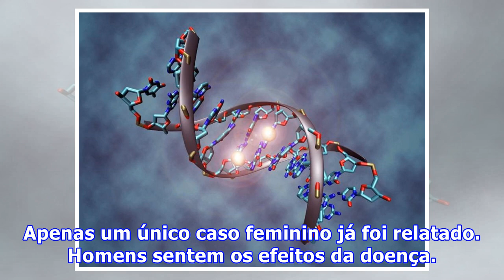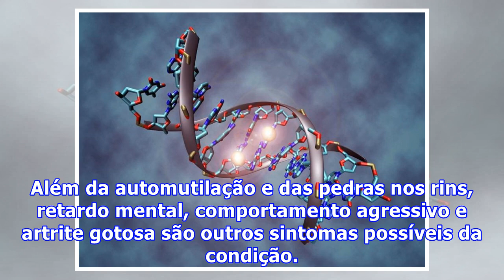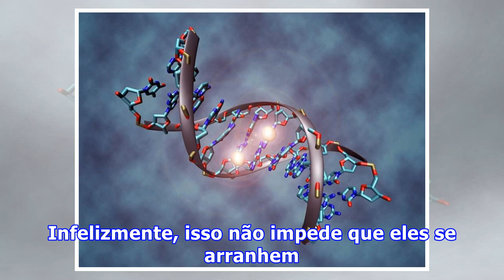Conheça a horrível doença que faz as pessoas se canibalizarem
Conheça a horrível doença que faz as pessoas se canibalizaremJá ouviu falar de uma doença que faz com que as pessoas se canibalizem? Ela existe, infelizmente. A síndrome de Lesch-Nyhan (SLN) é uma condição muito rara causada por um único gene defeituoso no cromossomo X.Tal como acontece com a hemofilia, mulheres, que têm dois cromossomos X, geralmente são portadoras assintomáticas do gene. Apenas um único caso feminino já foi relatado. Homens sentem os efeitos da doença. O gene HPRT1 (Xq26) muta...